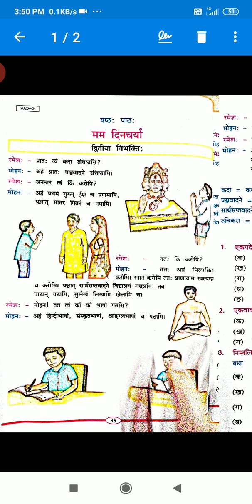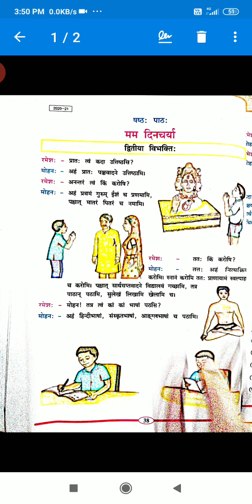पाठ- 6 मम् दिनचर्या